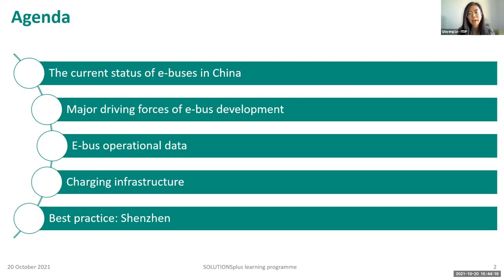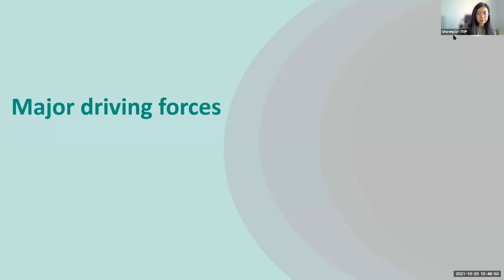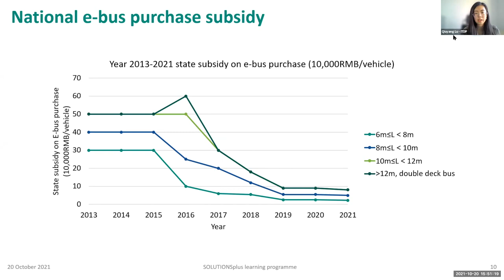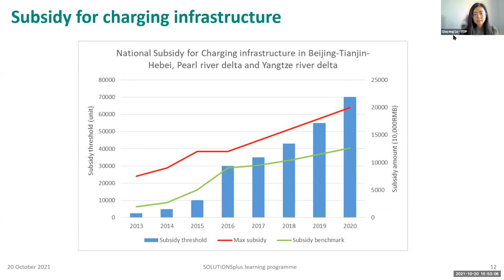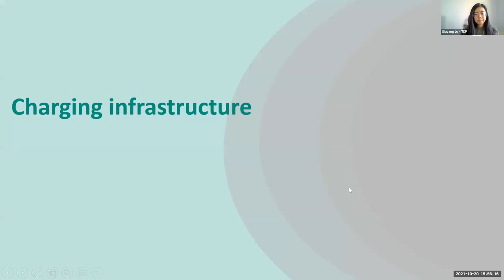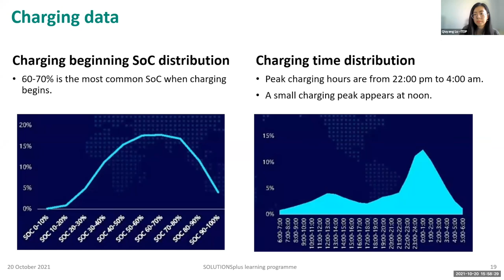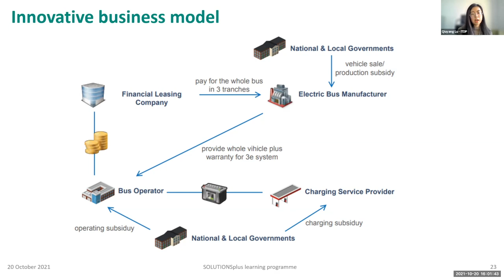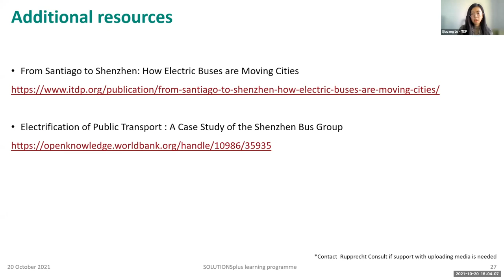Implementing e-bus systems - experience from China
Presentation by Ms Lu Quiyang, ITDP China

Lu Quiyang is a Transport Engineer at Institute for Transport & Development Policy (ITDP) specializing in transport demand modeling, public policy, logistics and supply chain management, and data analytics. She graduated from an intercollegiate master’s program on Transport from Imperial College London and University College London in 2020. She also holds two bachelor’s degrees on Business Management (Logistics and Operations) from Cardiff University and Transportation from Dalian Maritime University. Her current projects include electric-bikes management and vehicle electrification. She aims to promote sustainable transport practice in China to other countries in the world, as well as introduce the foreign experience to China.